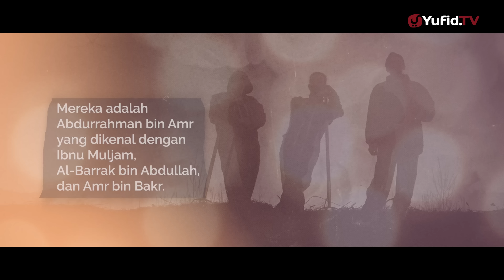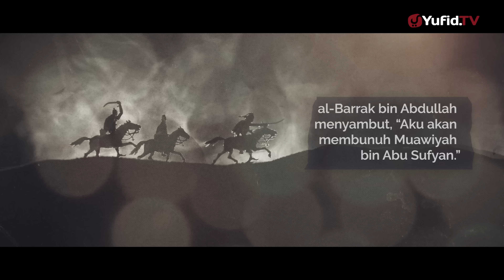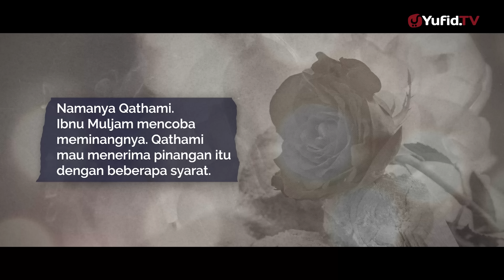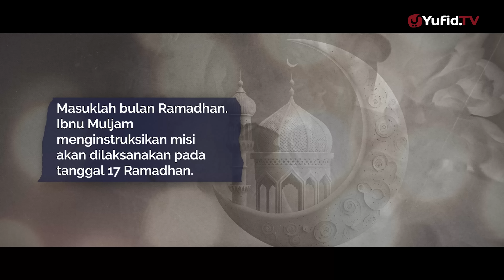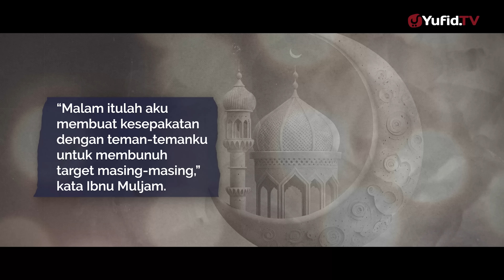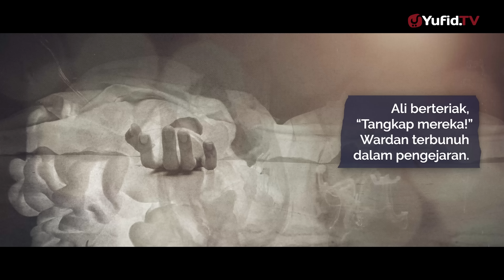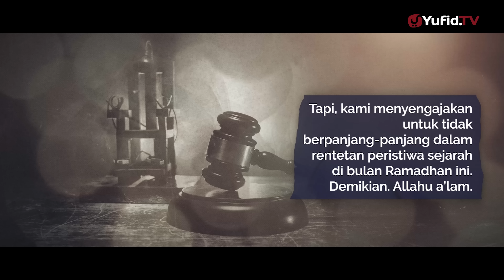Kisah Peristiwa P3m8unuh4n Ali bin Abu Thalib - Kisah Muslim Spesial Ramadhan #17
Langkah berani dan tegas Amirul Mukminin Ali bin Abi Thalib memerangi orang-orang Khawarij di Nahrawan menimbulkan dendam di kalangan para pemberontak ini. Sampai akhirnya muncullah peristiwa yang mengantarkan sepupu Rasulullah shallallahu ‘alaihi wa sallam ini menyandang syahid di akhir hayat. Bagaimanakah kisah terbunuhnya Ali bin Abu Thalib?. Yuk simak kisah selengkapnya dalam video berikut.